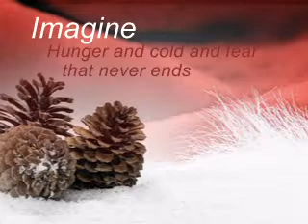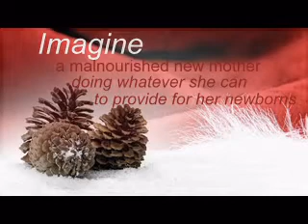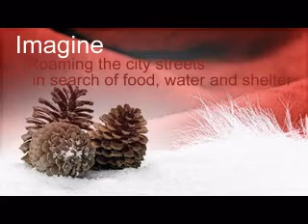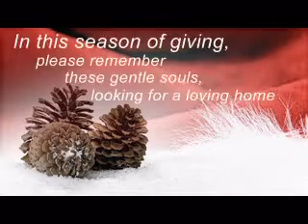Happy Holidays - 4 Paws Sake